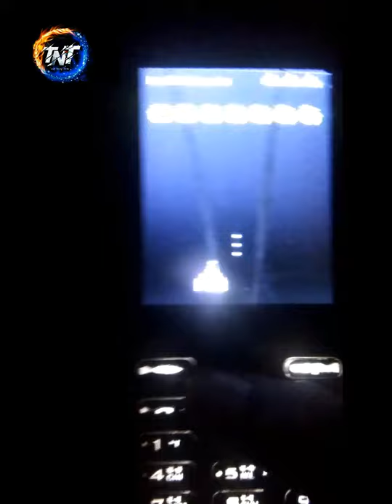Old games in keypad mobile hay mama aapane to Kheli hi Hogi game lava 😯😯